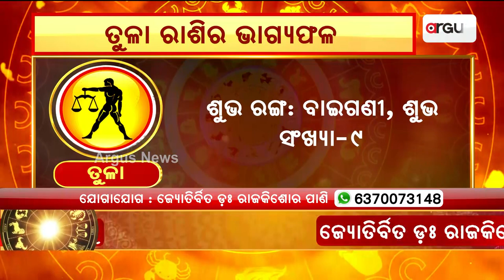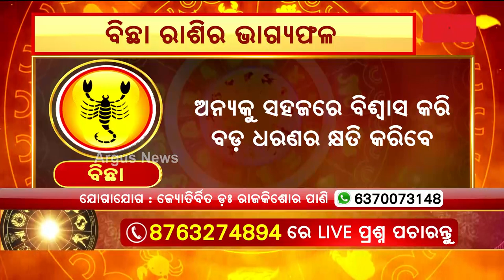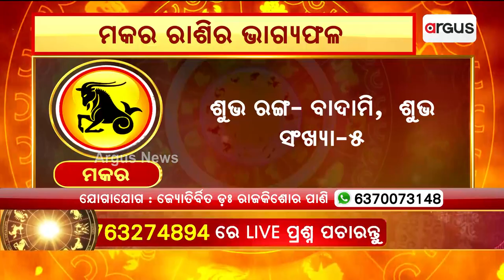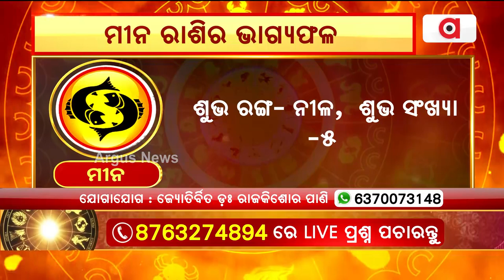30th August Horoscope | Libra To Pisces Astrology Prediction | Argus News